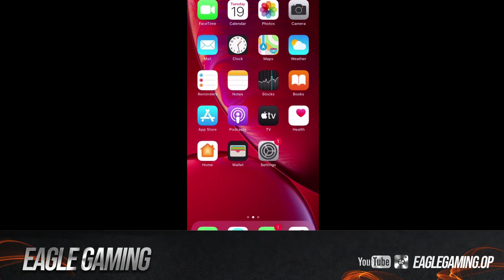LETS GO CLASSIC - EAGLE GAMING